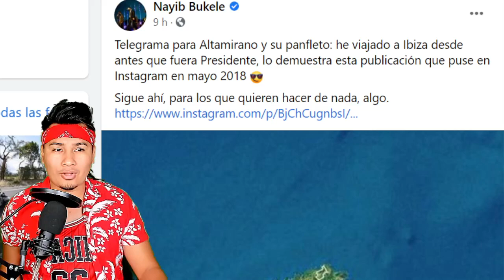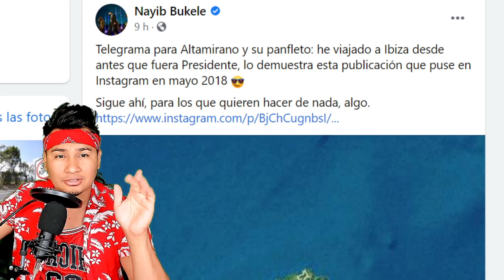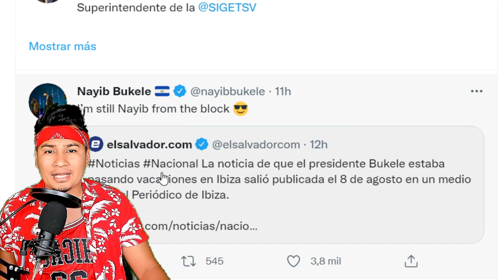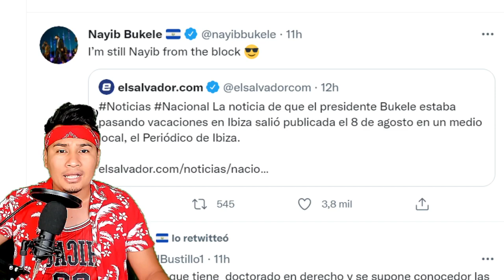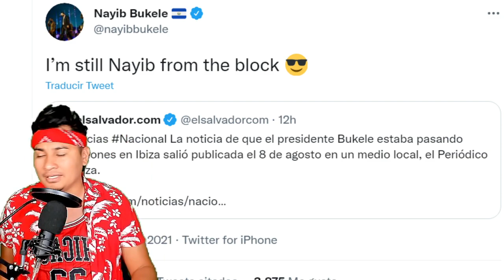PRIMERAS DECLARACIONES DE NAYIB TRAS PUBLICACIONES DE FOTOS EN LUJOSA ISLA DE IBIZA